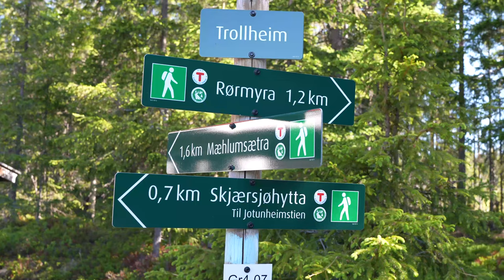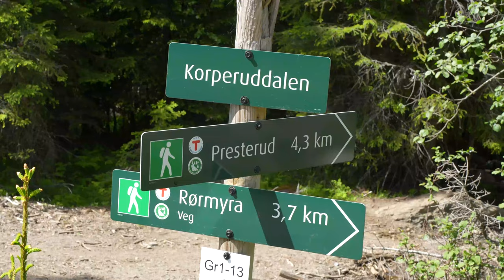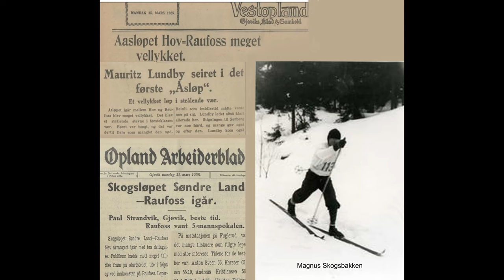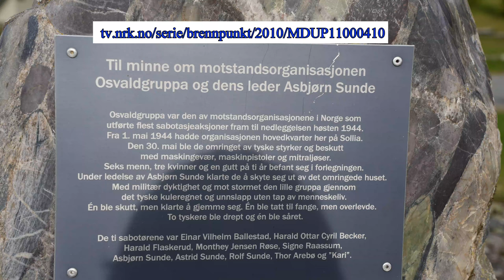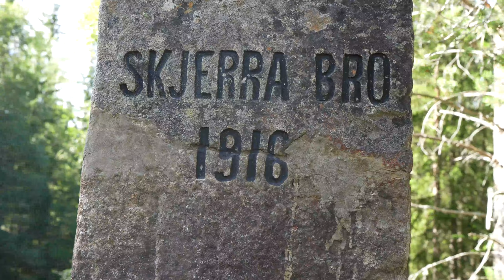Skjerra S Land V Toten 4K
Filmen handler om elva  Skjerra (Skjærdalselva), samt historier og sagn langs elva. Elva danner grensa mellom Søndre Land og Vestre Toten